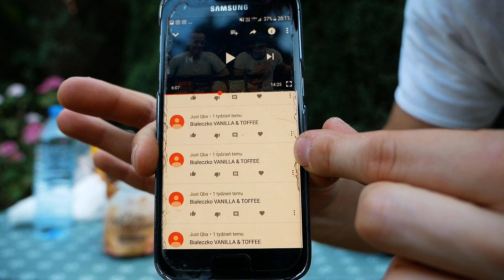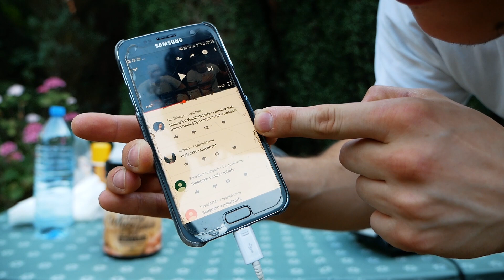LEKKIE PROTEINOWE FIT GOFRY KLUCZEM DO FORMY !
PRZEPIS NA OBIECANE NA INSTA PROTEINOWE GOFRY IDEALNE PRZED TRENINGIEM, PO TRENINGU ALBO W CZASIE ! :D

KOD -7% : IIFYM lub iifym

POBIERZ DARMOWEGO EBOOKA Z PRZEPISAMI NA GRUPIE (link w ogłoszeniach)

MUZYKA:

(FREE FOR PROFIT USE) Travis Scott Type Beat - Diamonds